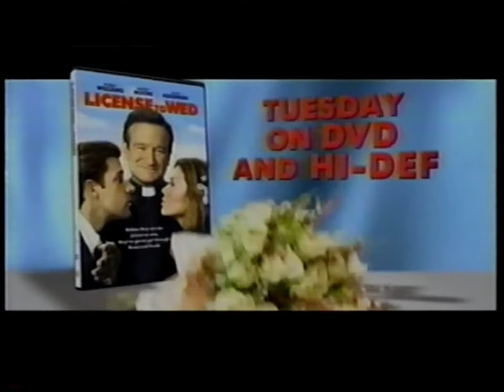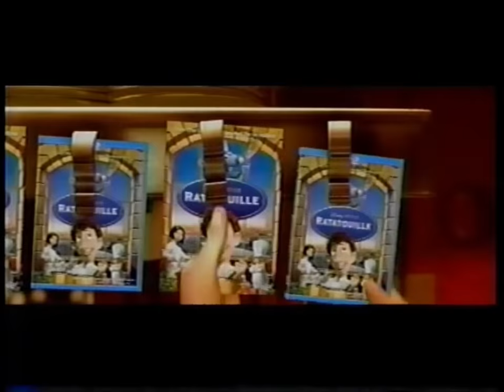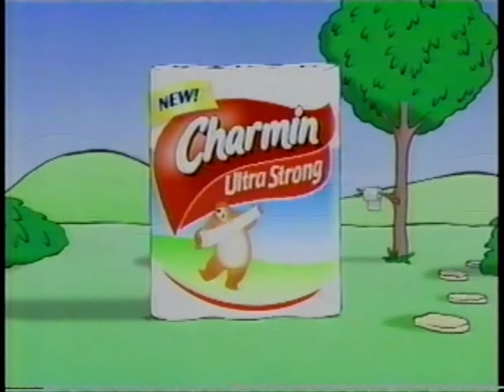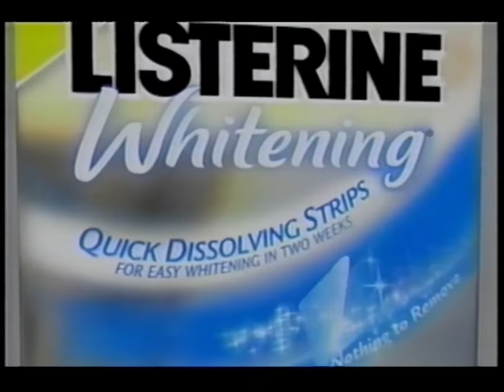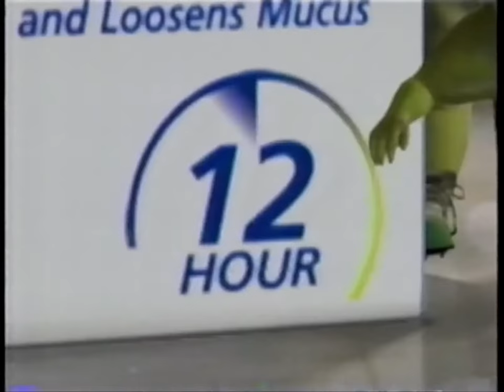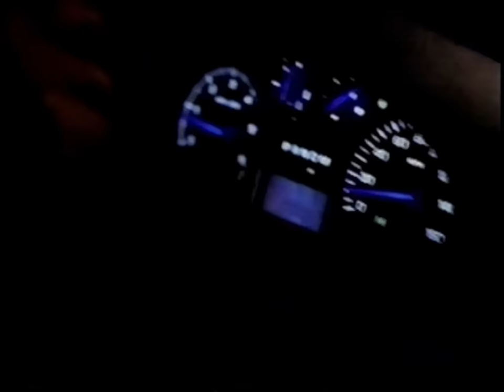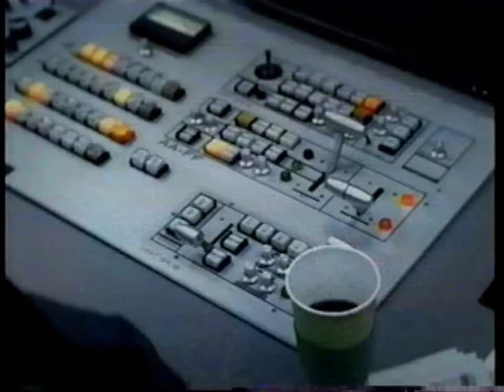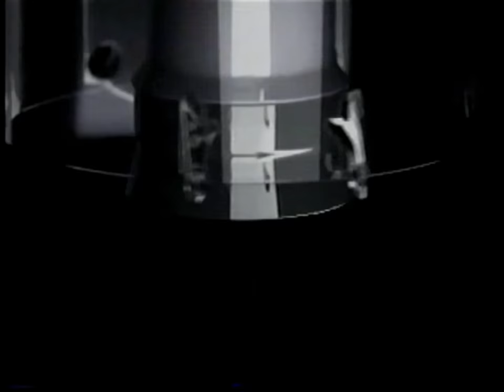00's Commercials - CBS October 2007 Part 1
Commercials that aired during 'Survivor: China' and 'CSI' on CBS, KLAS Channel 8 - October 25th, 2007

0:00 Survivor: China Fantasy Game (Promo)
0:10 Sprint
0:40 License to Wed
0:55 Splenda Flavors for Coffee
1:10 Mr. Clean Power Multi-Surface Wipes
1:41 Liberty Mutual
2:10 Ford Taurus
2:41 CBS Evening News with Katie Couric (Promo)
2:51 NUMB3RS (Promo)
3:02 Survivor Moment of Victory (Promo)
3:13 eBay
3:42 Ratatouille
3:57 JCPenney
4:13 FedEx Kinko's
4:43 L'Oréal Skin Genesis
5:13 Transitions Lenses
5:42 Without a Trace (Promo)
5:52 The Amazing Race (Promo)
6:13 Charmin Ultra Strong
6:54 Kohl's
7:10 Fred Claus
7:24 Ghost Whisperer (Promo)
7:34 Moonlight (Promo)
7:55 CSI: Miami (Promo)
8:04 The Late Show with David Letterman (Promo)
8:09 UNLVtickets
8:40 GMC Truck Month
9:09 Eyewitness News 8 (Promo)
9:14 Sprint Speed Survivor Player of the Week (Promo)
9:34 Spider-Man 3
9:49 Aveeno Daily Moisturizing Lotion
10:04 Listerine Whitening Quick Dissolving Strips
10:34 Sears
11:04 Aflac
11:34 Mucinex
12:04 CSI (Promo)
12:14 How I Met Your Mother (Promo)
12:22 The Big Bang Theory (Promo)
12:34 The Amazing Race (Promo)
12:49 The Home Depot
13:19 Glade Scented Oil Candles
13:49 Theraflu Warming Relief
14:19 Cold Case (Promo)
14:30 Shark (Promo)
14:50 Survivor: China (Promo)
15:11 Hummer
15:41 Cadillac Escalade
16:11 Eyewitness News 8 (Promo)
16:16 The Amazing Race (Promo)
16:21 Cesar Gourmet Filets in Sauce
16:51 Bounty Paper Towels
17:06 Aussie Sun-Touched Shine
17:21 Febreze
17:36 Crest Extra White Plus Scope Toothpaste
18:06 Energizer Lithium Batteries
18:36 Transformers
18:51 NUMB3RS (Promo)
19:01 The Amazing Race (Promo)
19:32 Chevy Malibu
20:01 Abreva
20:18 eBay
20:33 Apple iPhone
21:04 Dyson Root 6
21:17 Meet the Robinsons
21:33 CSI: Miami (Promo)
21:53 CBS Cares: American Red Cross (PSA)